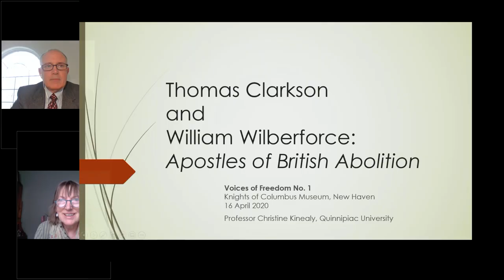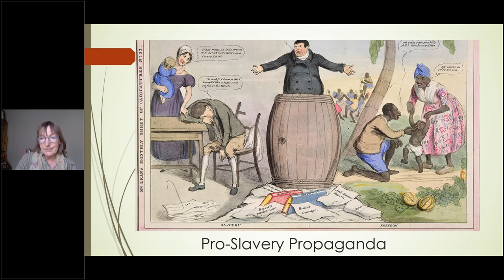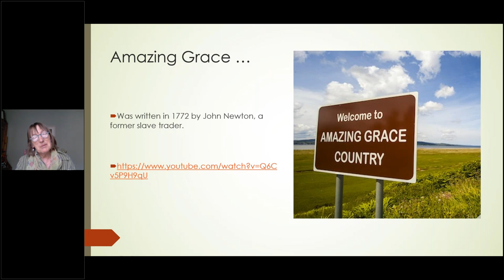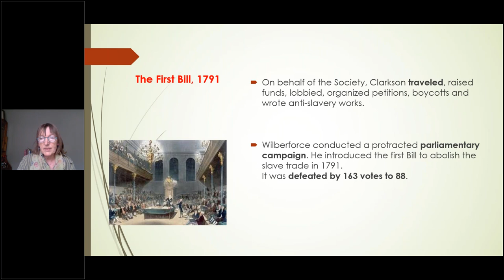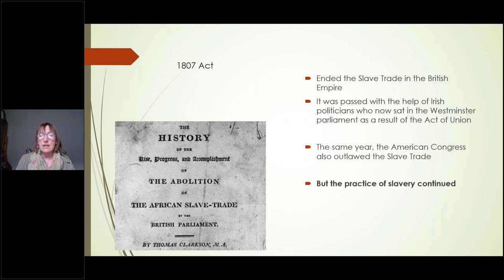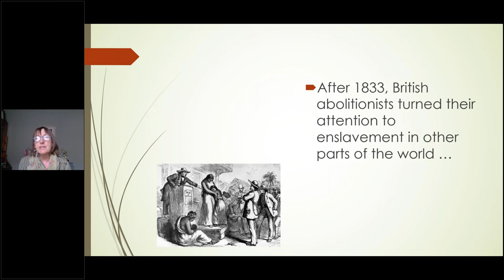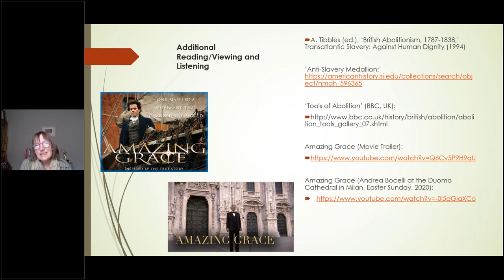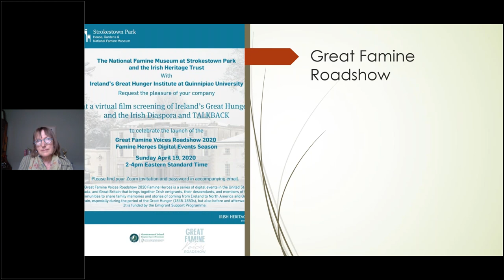Abolition in Britain: Thomas Clarkson & William Wilberforce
This is the first in a series of three online lectures based on the Knights of Columbus Museum’s "Voices for Freedom" display. The series presenter, Christine Kinealy PhD, examines the fight for abolition and civil rights by focusing on key protagonists and a transatlantic alliance that formed during the movement. This presentation centers on Thomas Clarkson and William Wilberforce and abolition efforts in the United Kingdom. "Voices for Freedom" includes two first-edition antislavery books by Clarkson (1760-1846), a leading campaigner against the slave trade in the British Empire and later abolition worldwide. Wilberforce (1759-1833), a Member of Parliament, led the legislative campaign against the British slave trade culminating with passage of the Slave Trade Act of 1807.